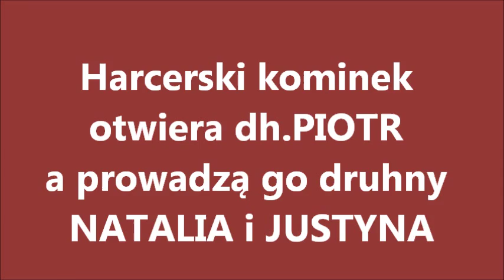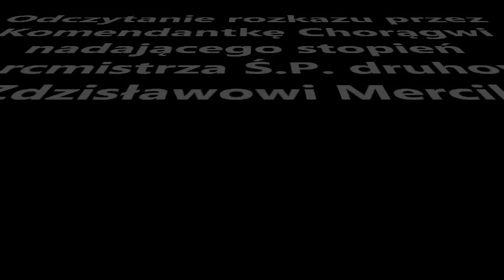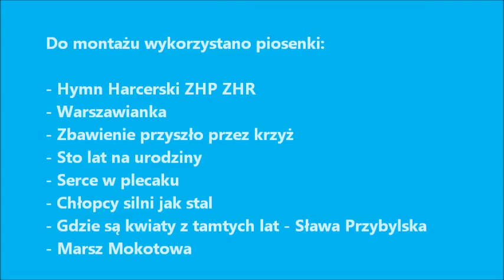Kominek Harcerski DMB 2015